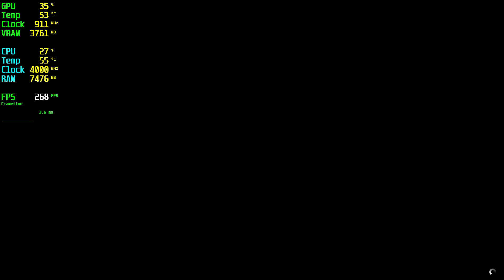Grand Theft Auto V GTX 1050 Tİ - 1080p Ultra,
⏱ Timestamps ⏱
Start 0:00
1080p Ultra: 0:05